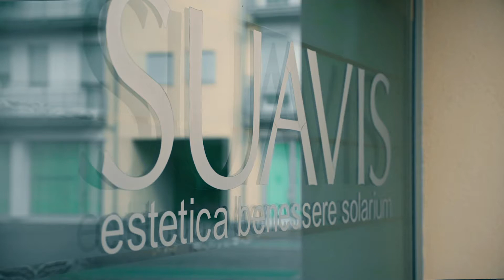Estetica Avanzata Suavis - Centro estetico a Thiene (VI)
Estetica Avanzata Suavis a Thiene (VI)
Il centro estetico effettua servizi di estetica di base ed avanzata, trattamenti specifici viso e corpo per uomo e donna, utilizza apparecchiature all'avanguardia, prodotti cosmetici e molto altro. Corsi di aggiornamento e novità nel settore dell'estetica fanno da padroni.